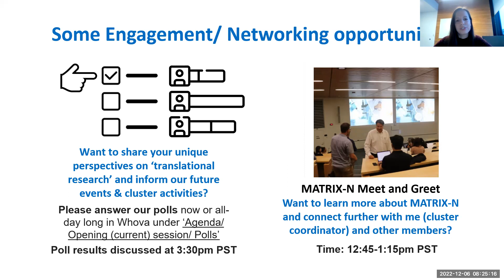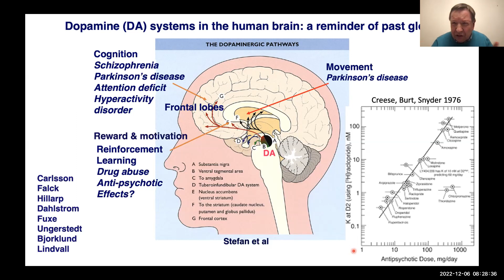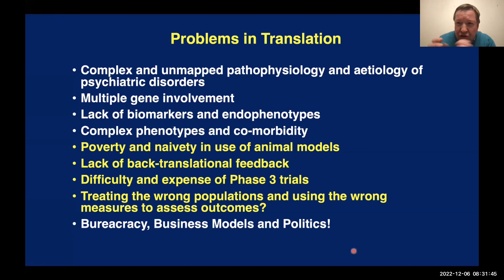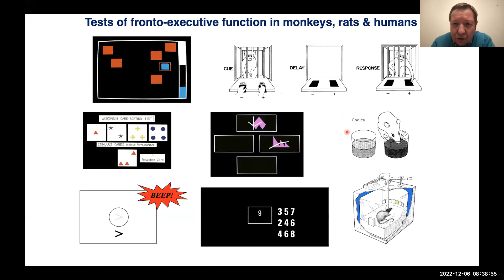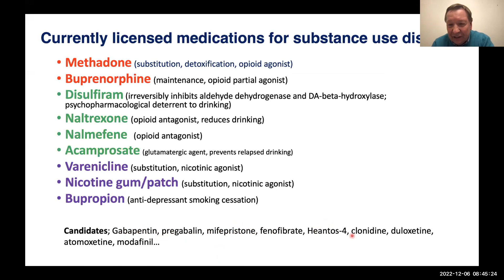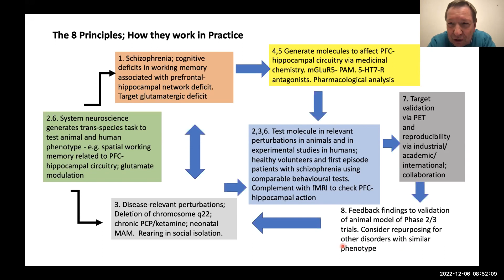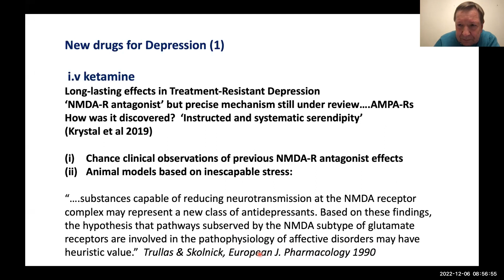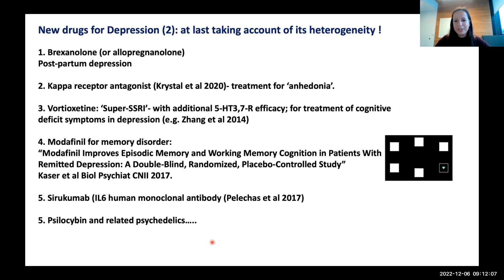Keynote Presentation: Successes and challenges in translational neuropsychiatry research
This keynote was presented as part of the virtual 'Translation in Action: from Neuropsychiatry Research to Health Solutions' conference hosted by the UBC MATRIX-N Cluster on December 6, 2022.

Presented by: Dr. Trevor Robbins (Cambridge University)

Learn more about the Multidisciplinary Alliance for Translational Research and Innovation in Neuropsychiatry (MATRIX-N) Cluster and stay updated on future events: